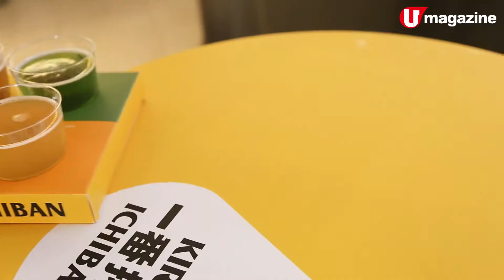KIRIN啤酒花園 新味Frozen Beer+啤酒爆爆珠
全方位緊貼《U Magazine》社交平台